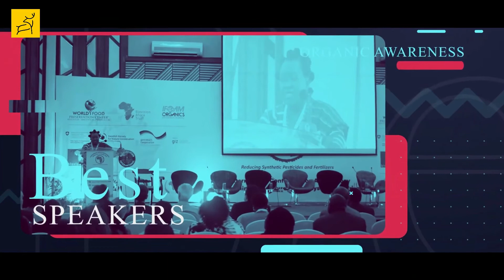WHY GMO's Are NOT Safe - Proff. Judy Carman | ORGANIC ADVENTURES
The first international conference on agroecology happened from the 18th to 20th June, 2019 at the safaripark hotel and casino, Nairobi

The historic conference feature the world'd MOST respected scientists including Prof. Tyron Hynes, Dr. Hans Rudolf Harren, Dr. Andre Leu, Proff. Gilles Eric Seralini, Dr, Judy Carman, Ms. Louisse Luttikholt, Dr, Emma Silipandi Just to name a few!

The Conference aimed to transform agriculture in africa towards agroecology and organic trade by reducing the use of synthetic pesticides and fertilisers!

We hope that you keep up with the amazing and awesome videos we will be posting on the channel, subscribe, and share your learnings with those that you think are interested with what we do. Your comments are really appreciated by us, so please take a second and say something on the comments. Cheers!

And sub and like our videos here!

With Love, Organic AdventuresTeam